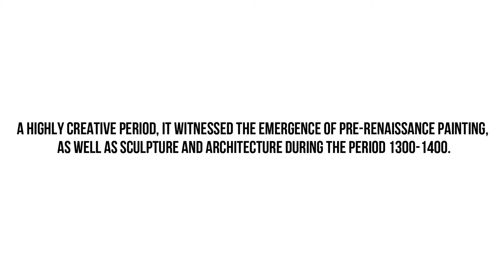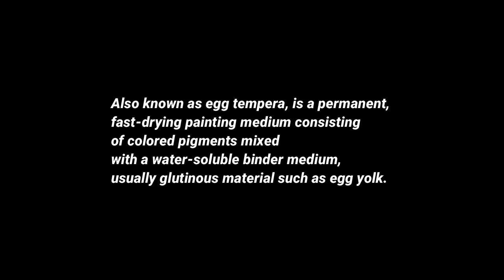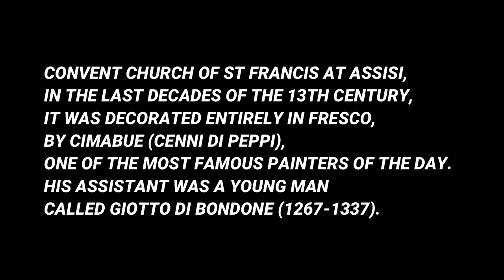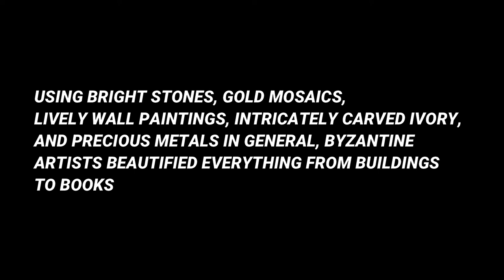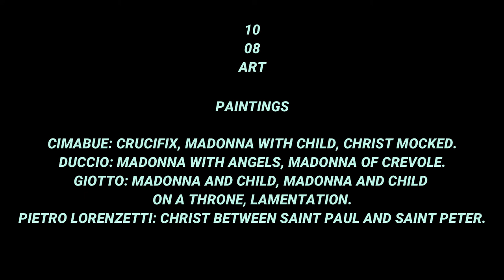PROTO-RENAISSANCE ART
History, techniques, characteristics, artists, paintings, movements related, churches and Mozart.